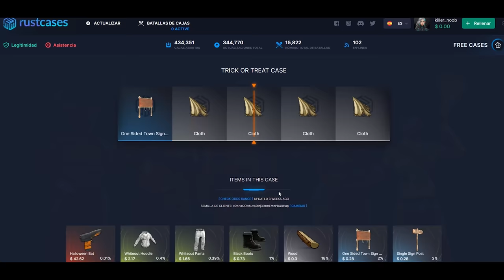ESTE TEAM NO SE ESPERABA EL RAID ONLINE! | RUST Gameplay Español